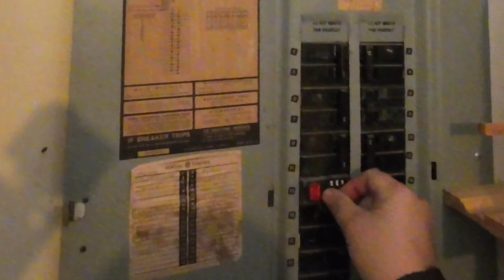My OG Luba went offline yesterday, let's Make the trip to bring it back to life!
Luba went offline and I could not get connected to it remotely. I had my dad go check on it and he said the green light wasn't flashing. I asked him to change outlets and see if maybe the outlet just didn't have power but the second outlet he put it in to still didn't make luba start charging, so I assume the AC adapter is dead.

I do make commission from Amazon link clicks :)